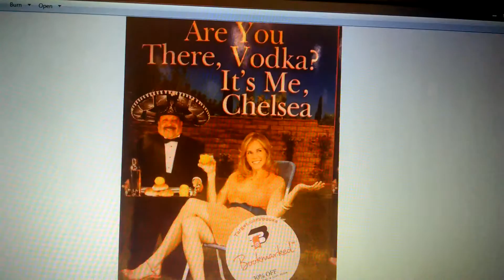Random sequence of photos